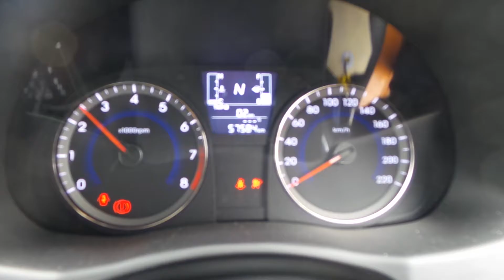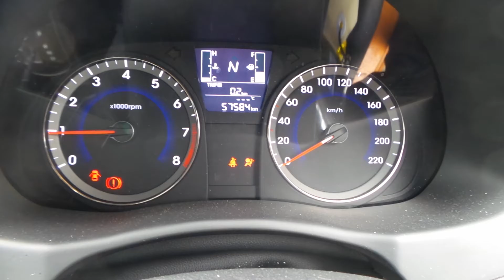DISMANTLING 2014 HYUNDAI ACCENT SEDAN 1.6LT AUTO C4248